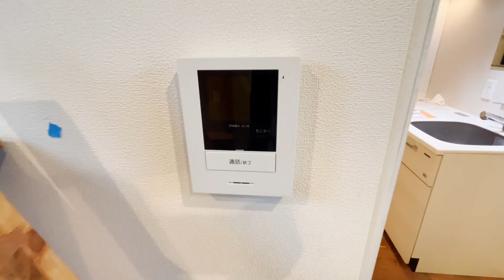グリーンテラス上祖師谷102号室 デザイナーズ 角部屋 2面採光 テラス付き 京王線 千歳烏山駅 徒歩11分 ワンルーム 世田谷区上祖師谷2丁目【賃貸 内見 不動産 動画 お部屋探し ルームツアー】